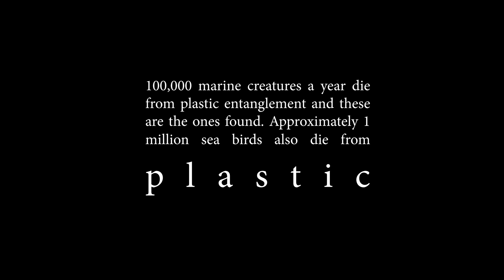Plastic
A short film made by a group of young people from County Clare in Ireland that raises awareness about the issue of plastics in our oceans and the impact that can have on wildlife.